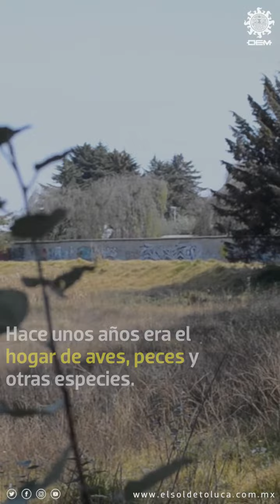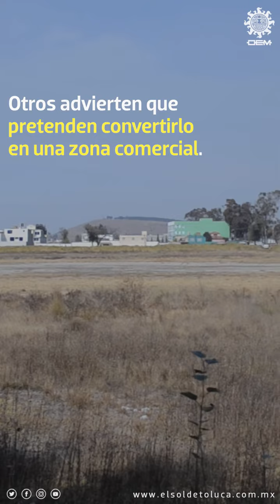¿Cuál fue el motivo por el que dejaron secar la laguna de Ojuelos en Zinacantepec?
Intereses de tipo económico ya que al parecer se pretende construir un centro comercial, han ocasionado que lagunas como la de Ojuelos en Zinacantepec luzcan secas y abandonadas.